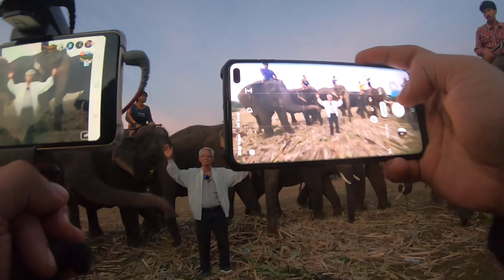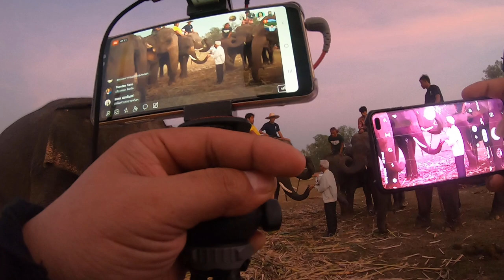Emc2《Lme ช้างจริงๆ1 ภาษาลุงหงอกกิ๊กก๊อก สองมือเปล่าหนึ่งความเข้าใจ/15/11/62